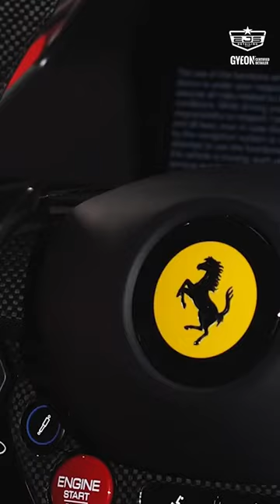Ferrari 812 Superfast Detailed And Protected With PPF And Gyeon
Services we offer:
PPF (Paint Protection Film) Application
Car Detailing
Paint Correction
Ceramic Coatings